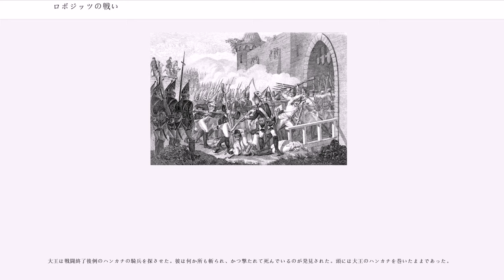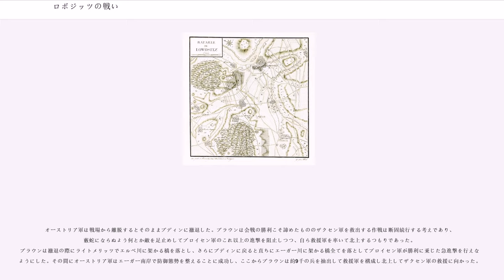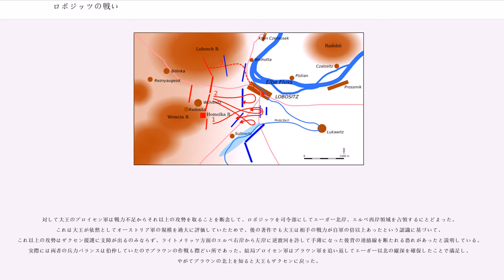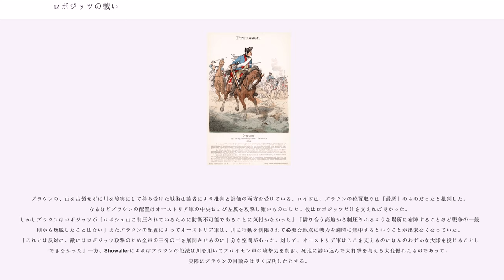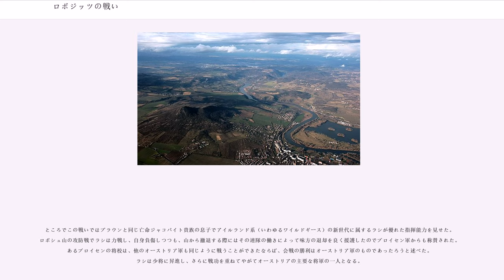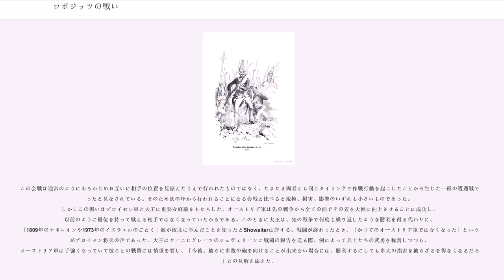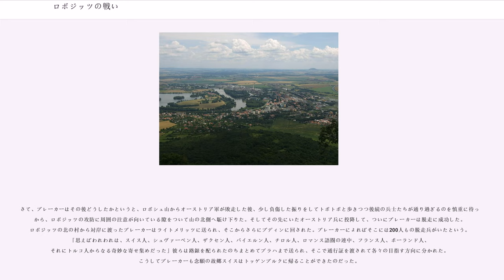ロボジッツの戦い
ロボジッツの戦い（）は、1756年10月1日にプロイセン軍とオーストリア軍との間で行われた七年戦争における会戦である。プロイセン軍が勝利した。

七年戦争の開始後、フリードリヒ大王率いるプロイセン軍はザクセンに攻め込み、ピルナにおいてにザクセン軍を包囲した（ピルナ包囲戦）。包囲の間にもプロイセン軍はベーメンに向けて進軍を続け、ピルナから南下したブラウンシュヴァイク公子フェルディナントの指揮する前衛部隊は9月13日、ノレンドルフとペータースヴァルトでヴィートの小規模なオーストリア軍部隊を排除してベーメンに入った。大王はさらにカイトに主力部隊を預けてフェルディナント公子の後を追わせ、カイトはアウシヒに進出、ここからまたマンシュタイン支隊を送ってエルベ右岸テシェンを占領し、エルベ川両岸を制圧してオーストリア軍を寄せ付けない態勢を整えた。

一方のオーストリア軍では、ベーメンのコリンに軍を集結中であったブラウンがベーメン方面の最高指揮官に任じられ、コリンから西に移動して9月20日エーガー川南岸のブディンに陣を敷き、とりあえずプロイセン軍のプラハ方面への進撃を阻止する態勢を取った。しかしこれ以上の積極的な作戦を行うために必要な砲、馬匹、食糧、浮橋等々の準備が間に合わず、ここでブラウンは一旦停止した。

ベーメンを守りつつ同時にザクセン軍を救援するという難題を背負わされたブラウンは、はじめ、エルベ川西岸を全力をもって北上してプロイセン軍を撃退、オーストリア軍が接近したらザクセン軍も呼応して封鎖を突破し、オーストリア軍に合流するという作戦を考えていた。しかしザクセン軍から実行は難しいと返答され、ブラウンは作戦を変更した。それは、主力部隊でもって西岸のプロイセン軍を拘束し、一方でエルベ東岸に渡した別働隊をザクセンに向かわせ、接近したらザクセン軍を東岸に渡らせて合流するというもので、こちらはザクセン軍の了解を得た。

9月25日、ブラウンは救援軍を構築するためラシ支隊をエルベ東岸ライトメリッツに派遣した。が、9月30日に主力部隊がエーガー川を渡河するころにはプロイセン軍の予想以上に早い南下のため一両日中の会戦が避けられない情勢となり、ブラウンは作戦を急遽変更して結局ラシを西岸に呼び戻した。30日夕刻、ブラウン軍はラシと合流してエルベ川屈折部ロボジッツに布陣した。

このあいだ大王は、ブラウン軍の北上を阻止すべくピルナからベーメンに移り、9月28日にカイトの陣営のあるヨーンスドルフに到着して軍を掌握していた。29日、大王は前衛部隊とともに本隊に先行して進発し、アウシヒの南にある山を避けてエルベ川からやや西に離れて南下していたところ、騎兵斥候が、オーストリア軍はエーガー渡河の準備を完了して明日にも北岸に渡るであろうという情報をもたらした。さらに30日ヴェレミン村北方で大王は、山1つ挟んだ向こう側のロボジッツにすでにオーストリア軍部隊が展開しているとの報告を得た。大王は本隊の到着を待って村の北で一度停止し、夜になってからヴェレミン周辺に展開していたオーストリア軍の軽歩兵を駆逐して村に入った。

ベーメン北西部のこの一帯はベーミッシュ・ミッテルゲビルゲと呼ばれる山地で、プロイセン軍はこの山々の間を縫って行軍してきた。ロボジッツは山地の出口にあたり、ロボジッツの北はエルベ川、南には平地が広がる。ロボジッツの西には、北西にロボシュ山、南西にヴォフチュィン山があって、ヴェレミンの北にも同じように山があり、従ってヴェレミンは谷の底にあった。ブラウンがもしロボシュ山やヴォフチュィン山に有力な部隊を登らせてしまえば、攻撃は至難であり、ゆえに大王は最初ヴェレミンに兵を入れなかった。しかし山に規模のある軍勢の占拠している様子は見られなかったので、大王は谷に下りて村を占領し、前衛部隊を山裾まで押し出した。大王は幕僚と火を囲みながら露天で夜を越し、兵士たちは武装を解かず、馬は鞍を付けたまま眠った。このときシュメッタウは、ブラウンは我が方に肩透かしを食わせてエルベ川右岸に渡河するつもりではないかとの意見を述べたが、大王はとりあえず聞き置くことにした。

プロイセン軍に一歩先んじてロボジッツに到着することのできたオーストリア軍であるが、しかしブラウンは慎重に構えて待ち受けの姿勢をとった。ピルナ包囲に戦力の半分を残してきたプロイセン軍に対し、ベーメンの...